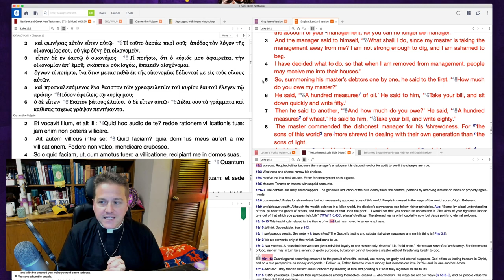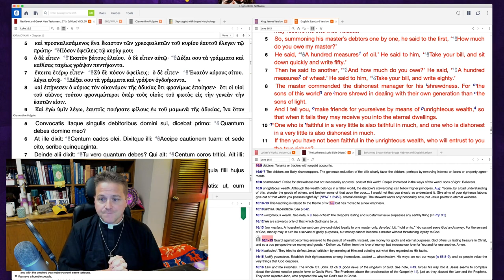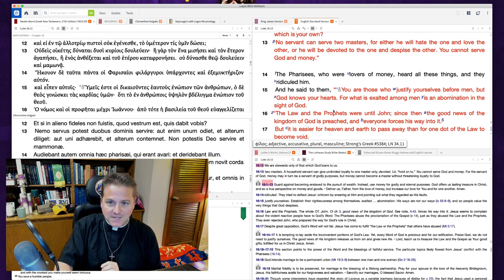0810 The Hardest Parable in the Gospels Part 1- A Higher Things® Video Short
The parable of the Unjust Steward is a parable that will confuse you and is incredibly hard to wrap your mind around. Because of that, we will be taking two days to cover this parable. The base meaning of this parable is on money and its use. Just when you think that the steward is going to be condemned or fired for his misuse of his master’s possessions he gets commended, how does this make sense?